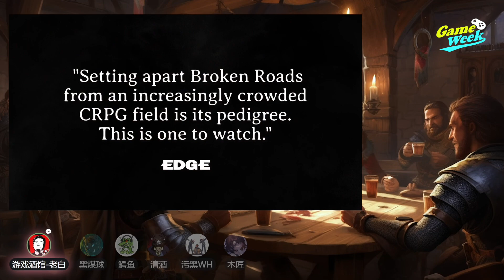【一周游戏新闻-20240407】史克威尔艾尼克斯动作频频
三五好友聊游戏，把酒言欢永不羁！
参与主播：老白、木匠、清酒、鳄鱼、污黑、煤老板
录制时间：2024年4月6日

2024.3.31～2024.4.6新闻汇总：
🍺 涉嫌威胁Nintendo Live 2024安全，而导致赛事取消的嫌疑人，目前已经被警方逮捕
🍺 育碧宣布，将于6月11日举行最新一期前瞻会
🍺 坦承《剑星》评论用词不当，法国IGN向Shift Up全体开发者致歉
🍺 《Stellar Blade》发布后将获得免费 DLC 和新游戏+
🍺 《勇者斗恶龙》系列执行制作人三宅有宣布调职
🍺 《最终幻想》发行商史克威尔艾尼克斯任命了几位新执行董事
🍺 植松伸夫将为《最终幻想 7 重制版》三部曲的最后一部游戏创作主题曲
🍺 十时裕树 4月1日正式开始担任PlayStation临时首席执行官
🍺 Capcom称《龙之教条2》已售出250万份

下周值得关注的新游戏：
🍺 太阳之子 Children of the Sun（Steam）4月10日
🍺 破碎之路 Broken Roads （全平台）4月11日
🍺 厄瑞班：暗影之族 Ereban: Shadow Legacy （Steam、Xbox）4月10日
🍺 笠鬼 The Devil Within: Satgat （Steam、（PS））4月9日
🍺 非套路奇幻游戏 Yet Another Fantasy Title 4月10日